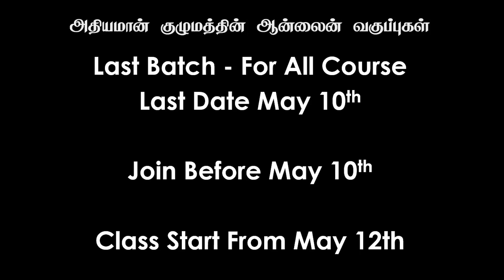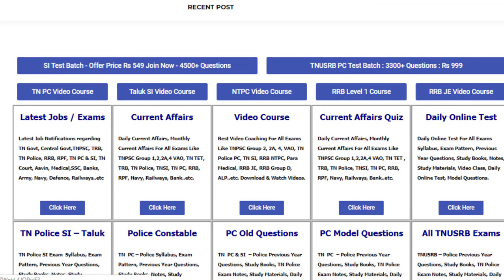Last Batch Video Course - TNPSC, RRB, TNUSRB ஆன்லைன் வீடியோ வகுப்பு Online Course Athiyaman Team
SCERT -  INDIVIDUAL BOOKS FORMs :
PC 2020 TELEGRAM GROUP Last Batch Video Course - TNPSC, RRB, TNUSRB வீடியோ வகுப்பு Online Course Athiyaman Team - ஆன்லைன் வகுப்புகள் TNPSC Gr 2A Gr 4 VAO TN Police SI PC RRB Online Video Course

Online Video Course For TNPSC Exams, RRB Exams, TN Police.

`RRB JE  2019 Video Class- fill This form to Join

 Bank Account Details :
Name : Vijayan K
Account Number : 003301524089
IFSC code : ICIC0000033
Bank : ICICI bank
Branch : COIMBATORE PRICOL,COIMBATORE
UPI: vijayaneee@icici
Daily Online Test :

Thanks,
Athiyaman Team.